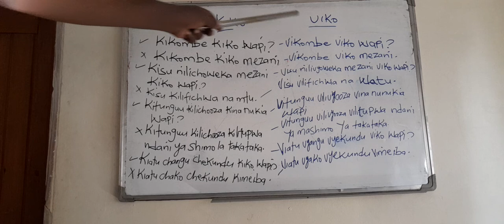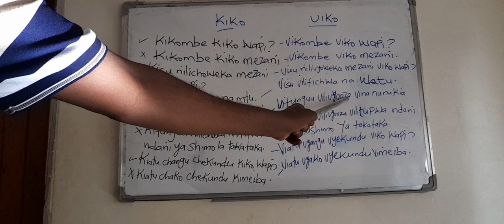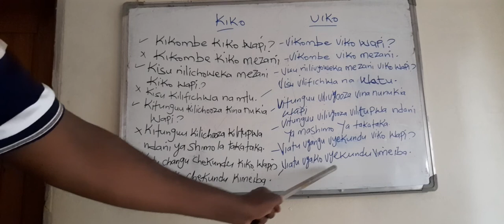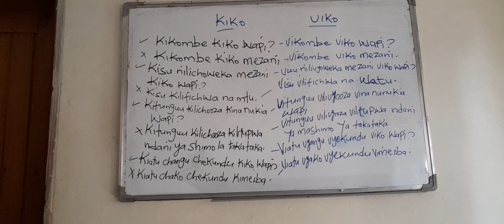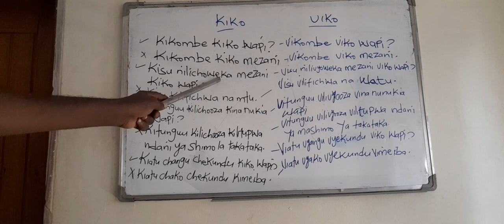kuso dhowada casharki sawaxiliga cawa ku qadaneyno Ki__ Vi, tilmantodi oo ah kiko_ Viko#Subscribe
OUR Main topic is KIKO WAPI ( Where is it )
Viko wapi ( where are they)

Kiko wapi. Viko wapi

Kikombe kiko wapi? Vikombe viko wapi?
where is the cup?      where are the cups?

Kikombe kiko mezani. Vikombe viko mezani.
The cup is on the chair.The cups are onthe table

Kisu nilichoweka mezani kiko wapi?
where is the knife I put on the table?

Kisu kilipikwa na mtu.
the knife has hid by a person.

Visu nilivyoweka mezani viko wapi?
where are the knives I put on the table?

Visu vilifichwa na watu.
the knives  have hid by the people.

kitunguu kilichooza kina nunukia wapi?
where is that decayed/ rotten onion is smuggling/ smelling.

vitunguu vilivyooza vina nunukia wapi?
where are those decayed onions are smelling?

kitunguu kilichooza kilitupwa ndani ya shimo la takataka.
The decayed onion has thrown into the Rubbish pit / Rubbish Hole.

Vitunguu vinavyooza vilitupwa ndani ya mashimo ya takataka.
The  decayed Onions have thrown into the Rubbish pits/Rubbish holes.

Kiatu changu chekundu kiko wapi?
where is my red shoe?

kiatu chako chekundu kimeiba.
Your red shoe has stolen.

Viatu vyangu vyekundu viko wapi?
where are my red shoes?

viatu vyako vyekundu vimeiba.
your red shoes have stolen.